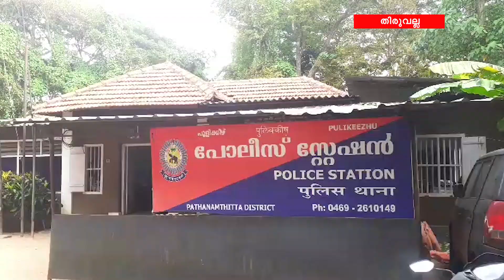നിരണത്ത് യുവാക്കളെ അക്രമിച്ച സംഭവം; 3 പേർ പിടിയിൽ